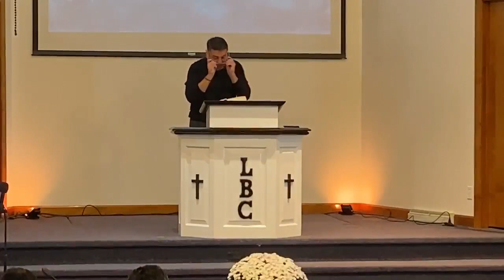The book of Philippians Pt. 16 (Press toward the goal | Avanza hacia la meta)